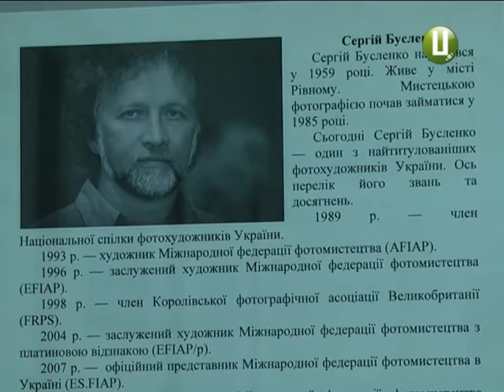Напередодні річниці Революції Гідності в обласному центрі показали фото подій Майдану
Українська історія у світлинах. Напередодні річниці Революції Гідності в обласному центрі показали фото подій Майдану.  Експозицію  «Палаючий січень» відкрили у Хмельницькому музеї-студії фотомистецтва. Ці світлини вже навіть бачили закордоном у Мадриді та  у Словацькому місті Бардейові. Їх автор – рівненський фотограф,  член Королівського фотографічного товариства Великобританії,- Сергій Бусленко.